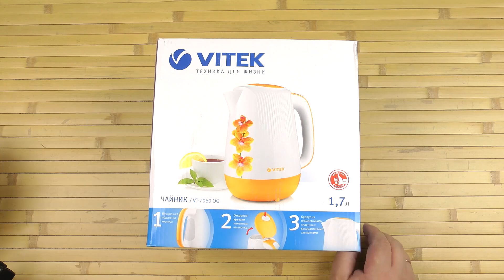Распаковка VITEK VT-7060 OG